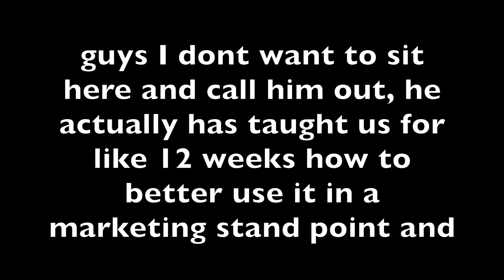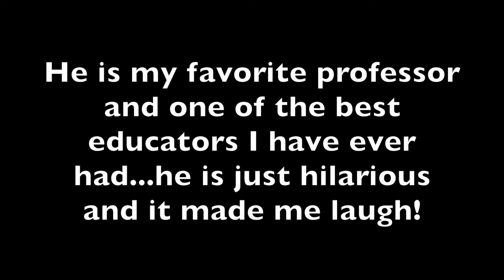DAD JOKES...You Laugh, You Lose -vlog#6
OMG THIS WAS HILARIOUS I HAVE WATCHED IT 4 TIMES ALREADY LMAOOOOOOOO LET ME KNOW DOWN BELOW IF I SHOULD DO MORE CHALLENGES WITH PEOPLE!!!

KEEP WORKING HARD TODAY!! IF I CAN BELIEVE IN YOU, THEN YOU CAN BEEIVE IN YOU!!!

FRIEND ME ON FACEBOOK          @D'VONTAYFRIGA